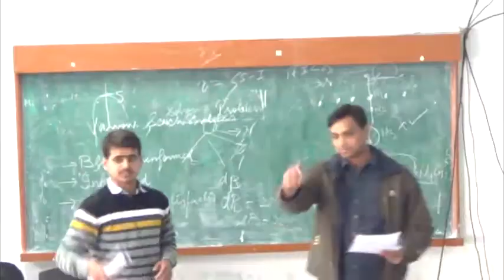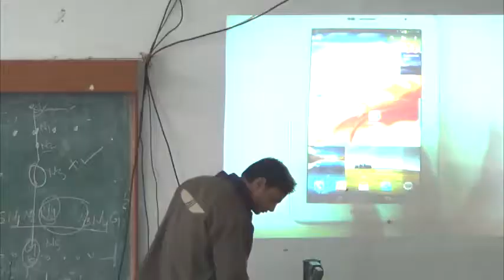Skep @ UIET : TC's Workshop On Android Applications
Skep guy Shubham reports from a workshop on android applications organized by Himank  Kansal and Ajay Kumar, who are members of the Technical Committee at UIET, Panjab University.